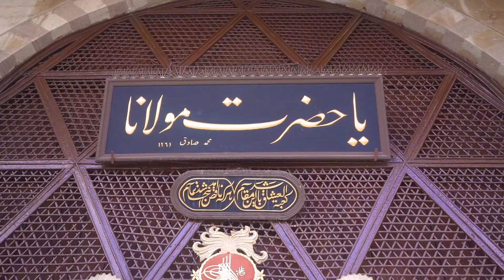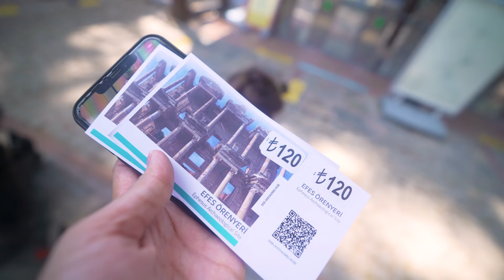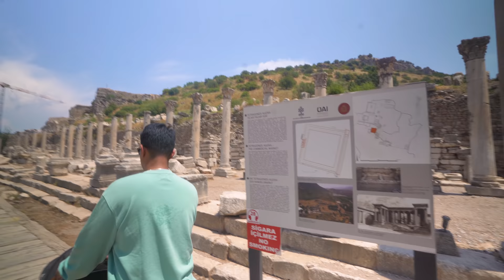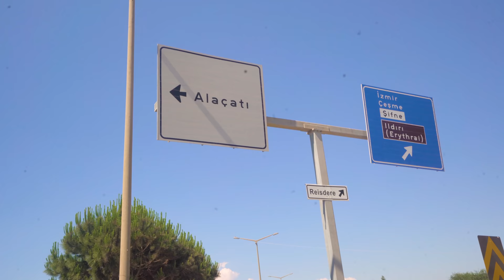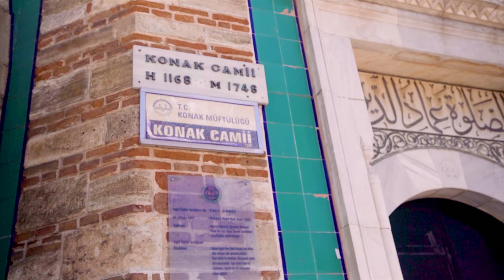LAST DAY IN TURKEY | Ephesus, Izmir City + Alacati vlog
LEAVING TURKEY! Our Last Day In Ephesus, Izmir City + Alacati Vlog

This is our LAST TURKEY TRAVEL VLOG AND WOW! Turkey really surprised us in the best way. We spent almost 3 weeks in Turkey and felt that we would definitely visit again to visit to see Ertugrul Gazi Tomb in Sogut and the village.

In this vlog: (TIMESTAMP)
00:48 RECAP OF ALL PLACES WE VISITED IN TURKEY
03:07 Visiting the Ancient city of Ephesus
05:41 Seeing how HANDMADE TURKISH CARPET IS MADE- Turkmen Carpet weaving centre
06:19 OUR LAST VLOG! Insane treehouse stay
06:56 Exploring Seferihisar Town centre before leaving
08:18 THE MOST BEAUTIFUL CITY- ALACATI !!! MUST VISIT
11:29 IZMIR We finally arrive at IZMIR CITY- It's so beautiful
13:29 SAYING GOODBYE TO TURKEY

We are Immy and Tani- PAKISTANS CRAZIEST TRAVEL FAMILY.